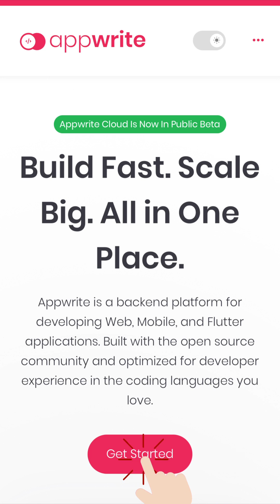Build fast, build in public, build with open source like